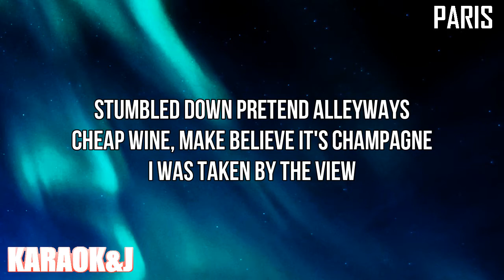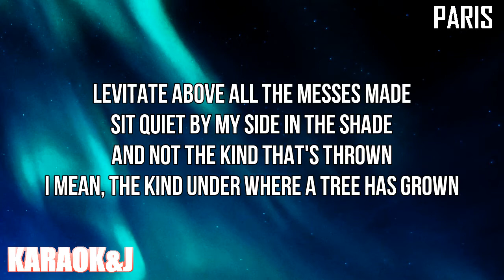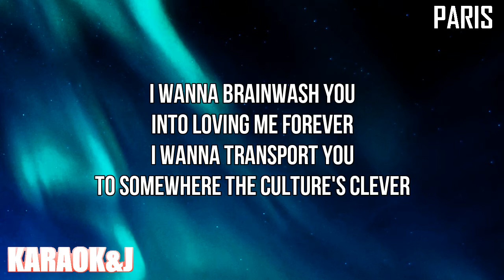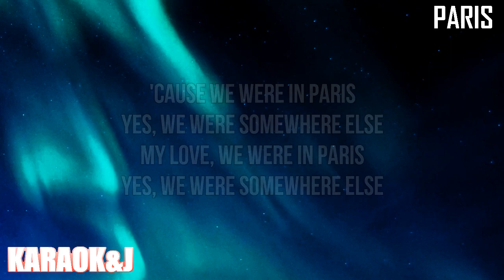Paris - Taylor Swift (Instrumental Karaoke) [KARAOK&J]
Taylor Swift - Paris (Karaoke Version)

Watch the Karaoke Video of the song "Paris" by "Taylor Swift" From "Midnights" made by KARAOK&J.